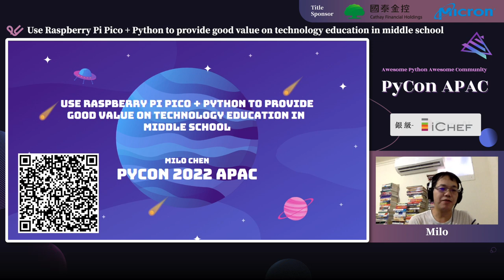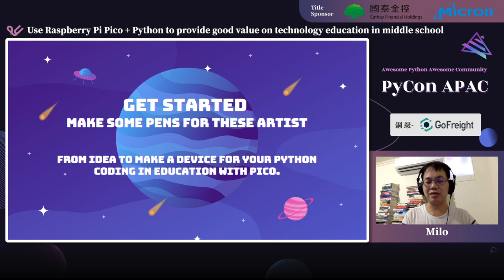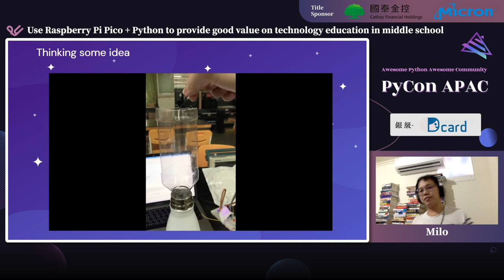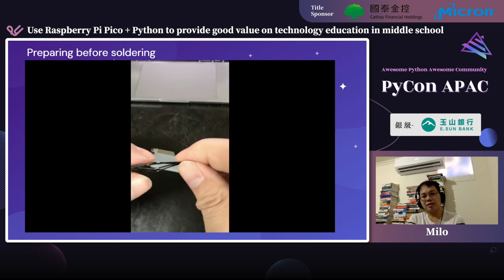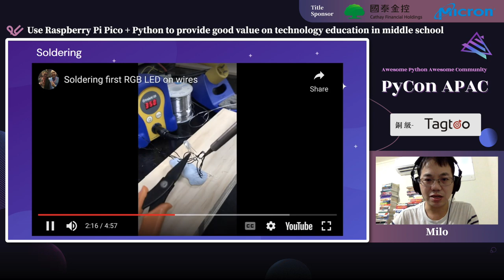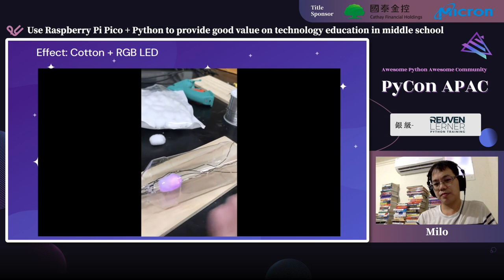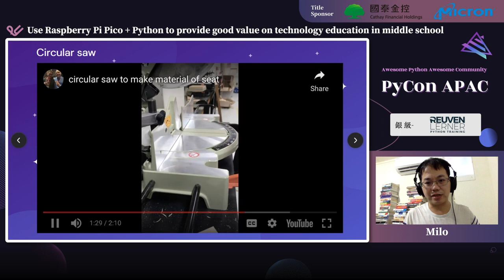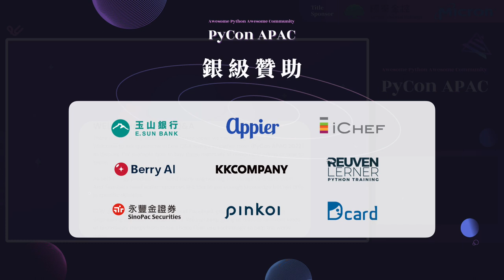Use Raspberry Pi Pico + Python to Provide Good Value on...｜Milo Chen｜PyCon APAC 2022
💬 語言 Language：英文 English
🎯 層級 Level：入門 Novice
🔎 分類 Category：教育 Education

💡 摘要 Abstract 💡
When I teach technology things to 12~15 years old students in the rural school, I realize that we need have some solutions like Raspberry Pi Pico + MicroPython for students. For the economic consideration, The PICO gives them friendly prices and creates more flexible things. And it's useful for their life in long-term regard. The technology community is a different environment for them but will play an essential role in inspiring them to change their life. In this talk, I will share my teaching experience of MicroPython combined with technology. I will share a middle school teacher's education case on developing a work, material preparation management, woodworking design, circuit design, and MicroPython writing electromechanical integration. Let the children know the outline of the world's technology and learn Python's practical skills.

🚀 講者介紹 About Speaker - Milo Chen 🚀
In my achievement, I did LinkedIn 100,000+ followers (2017), Intel Award (2018), Stack overflow ranking top 1k~2k (2021), PyCon talk WebRTC (2021). My first time in to use Python 2.0 was in 2002. I used it to write TCP/IP programs. I have majored in law, electronics, and computer science. I like to be constantly exposed to new knowledge and new areas. -- I have made contributions to product innovation in industries such as electronics, automobiles, and medical systems and have served as a senior software engineer, product manager, and architect. Now I'm solving the problem of the global gap between the rich and the poor. -- Currently, I work as a science and technology teacher in a rural middle school. Whether it is developing and promoting the Sync Slide open source product (GPL 3) or incubating the Metaversity (Metaverse University) ecosystem, these are all strategies to solve the gap between the rich and the poor in the world. Because I want to improve the world's human gap.